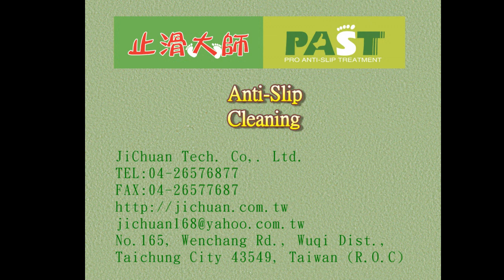P.A.S.T 312 Quartz tiles Non Slip Treatment